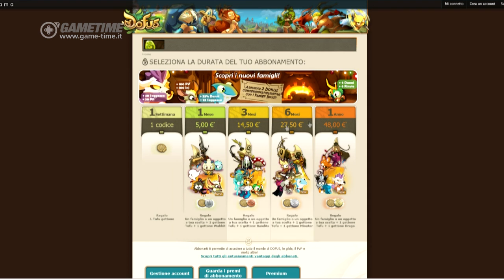Dofus GameTime FOCUS ON